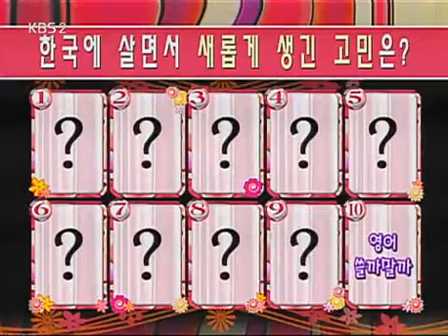Chitchat of Beautiful Ladies 20080512 #002